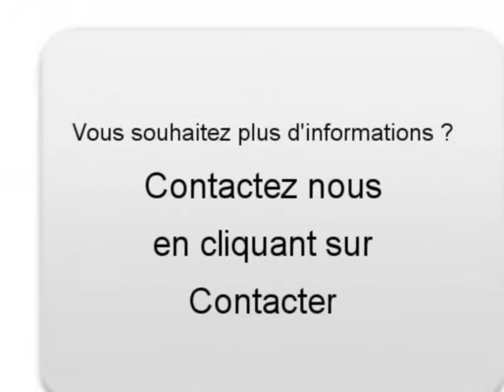Achat Vente une Fiat Punto Avignon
A vendre à  Avignon  Occasion automobile Fiat Punto de 36000 Km.
automobile occasion Autoenvideo : Achat Vente une Fiat Punto  Avignon  Vaucluse